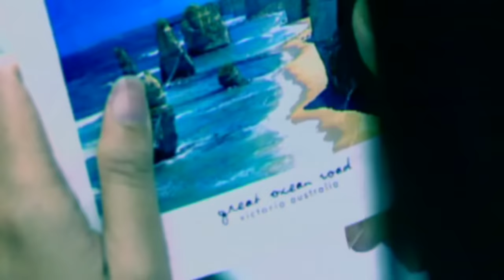ไม่มีน้ำตาตลอดไป (Happy ending) : ดัง -ปาน Dunk - Parn [Official MV]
Dunk-Pran Two Seasons : The Great Duet Album
อัลบั้มเพลงคู่ที่มีความพิเศษด้วยการนำ 2 ศิลปิน ดัง พันกรและปาน ธนพร มาร่วมร้องเพลงแนวป็อปร็อกร่วมกัน ทุกเพลงที่อยู่ในอัลบั้มจะมีความต่อเนื่องกันทุกเพลง เริ่มตั้งแต่เจอกัน รักกัน ทะเลาะกัน เข้าใจกัน และกลับมารักกันอย่างมีความสุข ทั้งดังและปานได้ถ่ายทอดน้ำเสียงในท่อนประสานเสียงของอัลบั้มนี้ได้อย่างกลมกลืนและลงตัว นอกจากนั้นยังได้ทำมิวสิควีดีโอแบบเนื้อเรื่องต่อเนื่อง โดยได้นักแสดงนำชื่อดังคือ หนุ่ม ศรราม และจอย รินรณี มาถ่ายทอดเรื่องราวของแต่ละบทเพลงได้อย่างถึงอารมณ์ เพลงเด่นในอัลบั้มนี้อาทิ ใครคือเธอ เธอคือใคร(The Beginning) ไม่มีน้ำตาตลอดไป(Happy Ending) รักมาหา แบกไว้ด้วยหัวใจ และ ปั้นน้ำเป็นไฟ เป็นต้น

ไม่มีน้ำตาตลอดไป (HAPPY ENDING) (music series)

ทุกนาที ช่างมีความหมาย เสียงหัวใจ คุยกระซิบถึงกัน
ฉันมีเธอ และเธอมีฉัน พร่ำรักกัน โอ้ ... สุขล้นหัวใจ
จะดูแลอยู่ข้างกาย จะมีฉันจับมือเธอไว้
แม้จะเป็นอย่างไร ก็ไม่กลัว
** ไม่มีน้ำตาตลอดไป มีแต่หัวใจที่มั่นคง
ต่อให้ดาวบนฟ้า ดับและหล่นลง รักเราก็จะคงสวยงาม ตลอดไป
เราจะเดิน ก้าวข้ามขอบฟ้า ให้เวลา พาความฝันเราไป (*,**),(**)